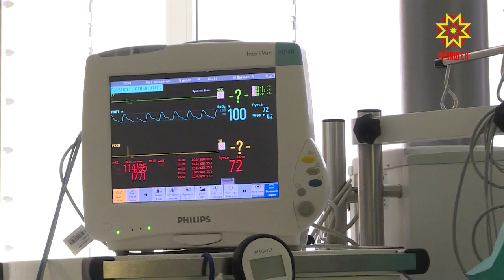Хул сыппин операцийĕ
Шупашкарти травматологипе ортопеди центрĕнче ӳт-пĕве касмасăрах шăм-шака  сиплеме пултараççĕ. Çĕнĕ меслете кунти тухтăрсем Литвари Клайпеда хулинчен килнĕ специалистпа пĕрле алла илеççĕ. Вăл ертсе пынипе тĕп хулари сыватмăшра виçĕ операци ирттерчĕç.